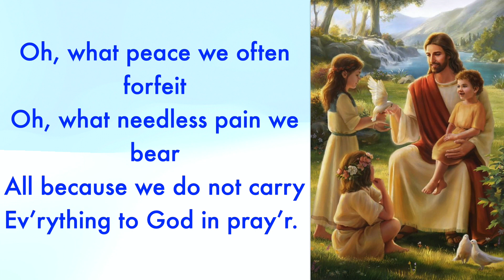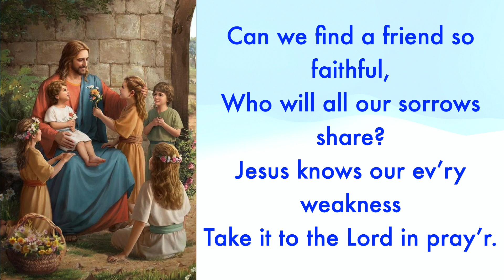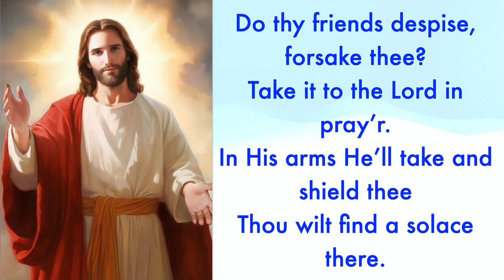What A Friend We Have In Jesus (Church Version) - Kelly Noel Jr.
Lyrics : Joseph M. Scriven
Organist : Rachel
Music Venue Recording : Catholic Church Of St. Michael, Ipoh
Vocal : Kelly Noel Jr.
Graphic Designer : Kelly Noel Jr.
Vocal Mixing And Mastering : Kelly Noel Jr.
Video Producer : Kelly Noel Jr.